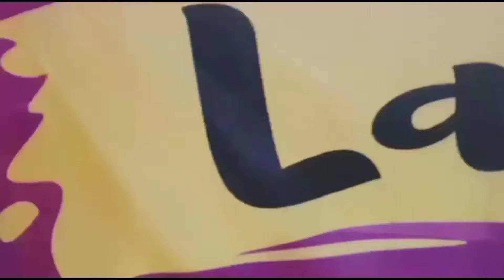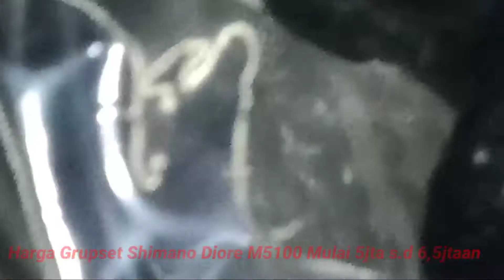Unboxing SHIMANO Deore M5100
Unboxing Groupset Shimano Deore M5100

Part sepeda murah :
Tokopedia